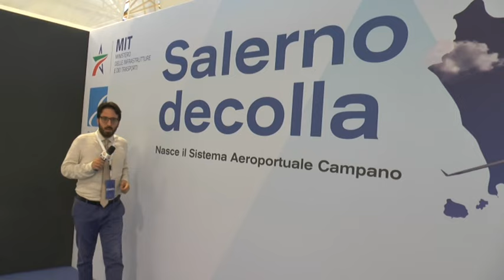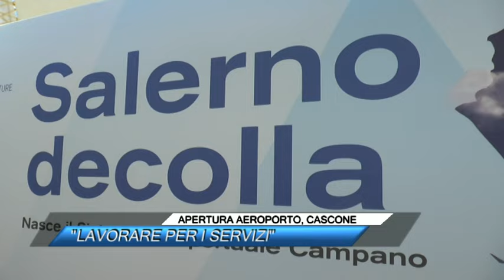✅ APERTURA AEROPORTO, CASCONE "LAVORARE PER I SERVIZI |SUD TV 114